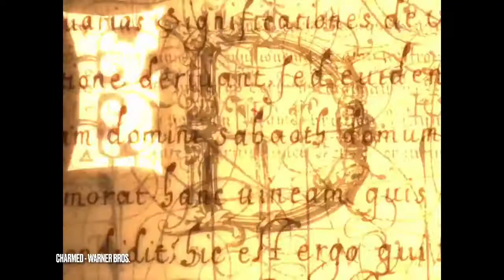Générique série - Charmed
Générique série Charmed studio Warner Bros.